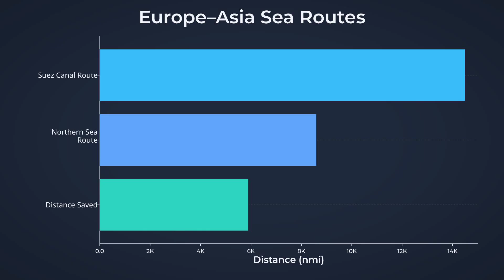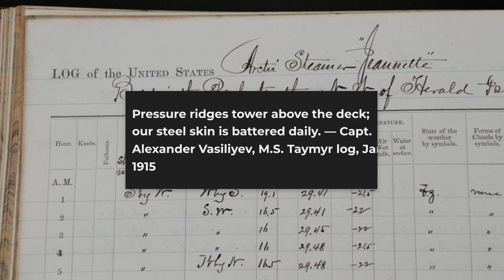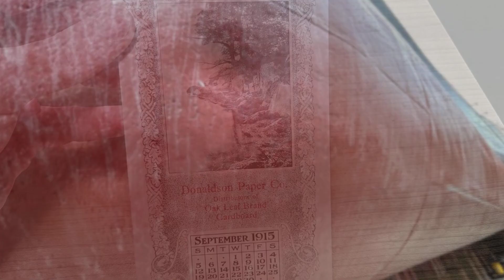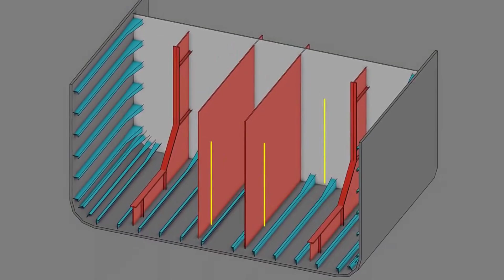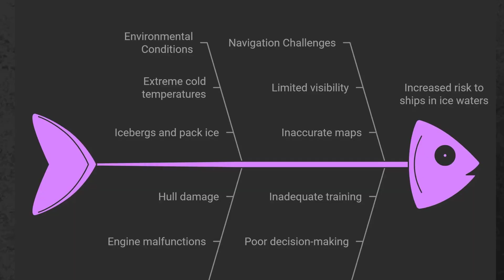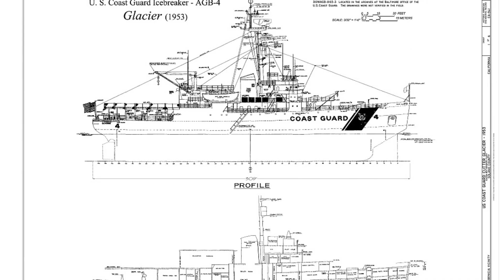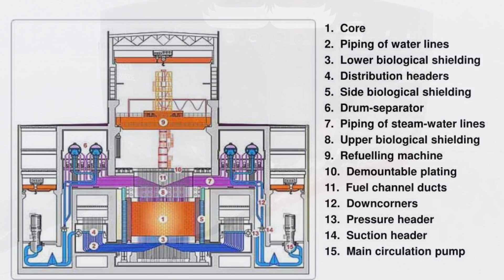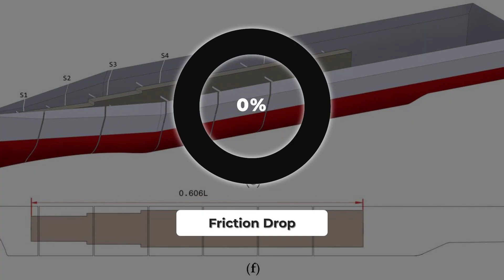How Do Ships Break Through Ice?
The Northern Sea Route may look like a shortcut, but without icebreakers it would remain closed. In this mini-documentary we dive into the mega-engineering behind modern nuclear icebreakers: reinforced hulls, bubbler systems, megawatt powertrains, and how they escort convoys through meters of Arctic ice. We show how route planning, satellite ice maps, and real-time weather windows come together — and what this means for shipping, insurance, and geopolitics.

Learn:

- How an icebreaker lifts and cracks ice instead of “cutting” it
- Why nuclear propulsion is crucial for range and continuous power
- How ice class and hull shape make the difference in −30°C conditions
- The trade-offs: fuel, emissions, ecology, and risk